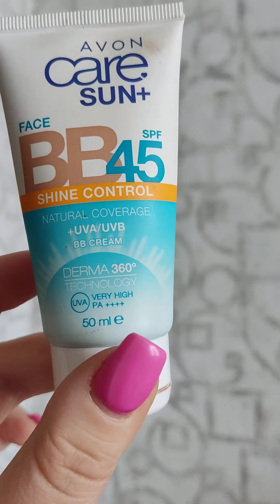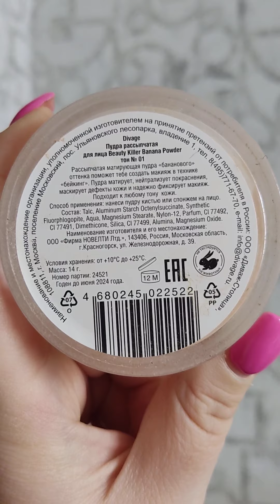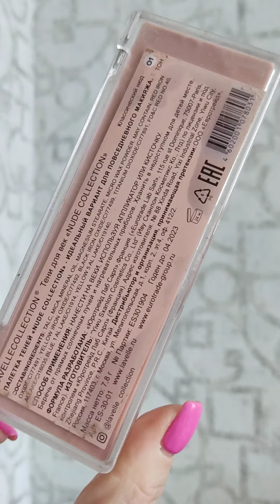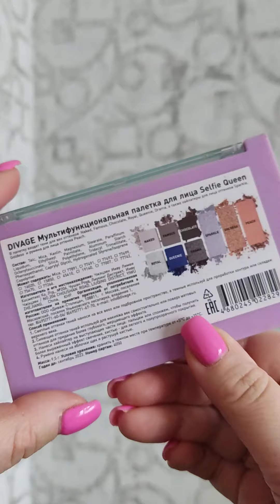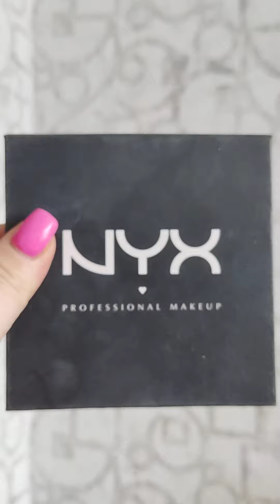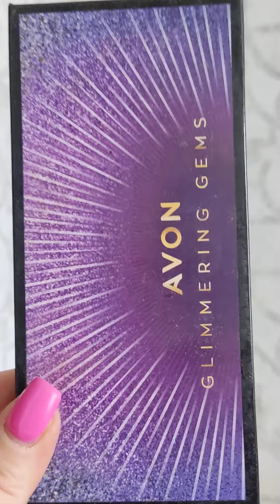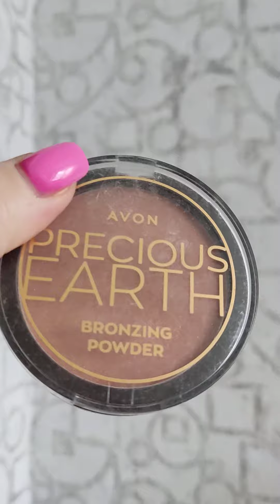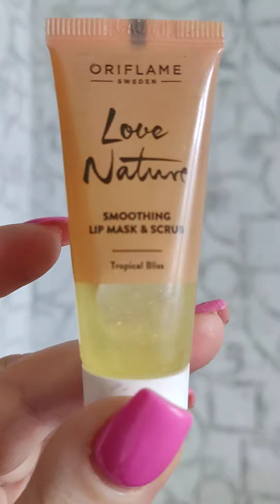Project Pan!!! Использовать и выбросить! Снова на канале! Косметика на весну 2023!